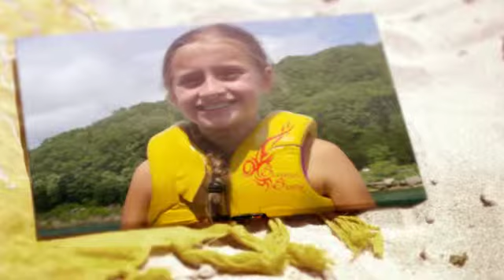Surf's Up 2015